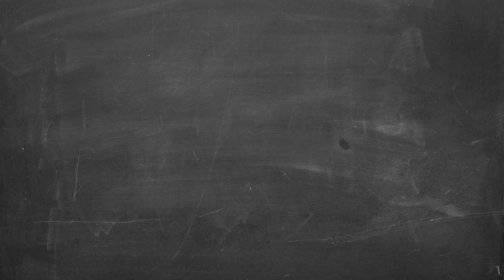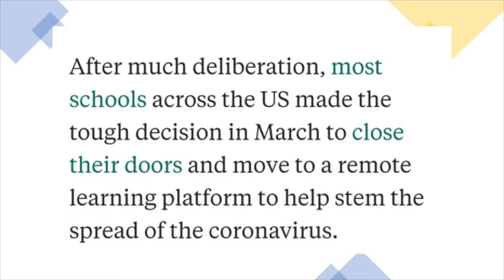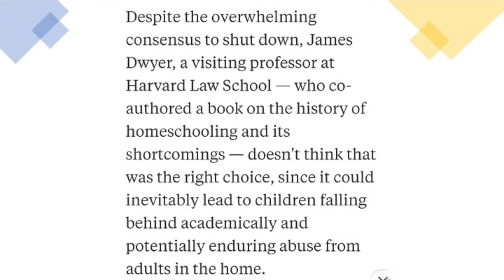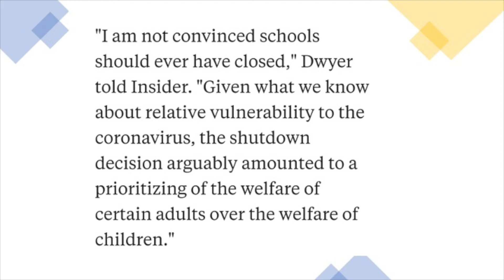Homeschool Expert Says What?!?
In this Think Aloud, I'm reading and sharing my thoughts on an article from Insider.com. What do you think about the article? Share your thoughts!

Article - A Harvard homeschool expert says he's 'not convinced schools should ever have closed'

Want to support my virtual classroom? anytime you make a purchase. It doesn’t cost you a penny more, but it’ll help me financially to keep Hearts and Smarts running.